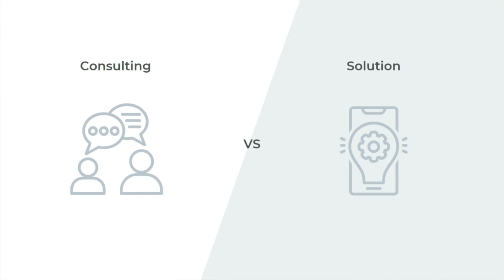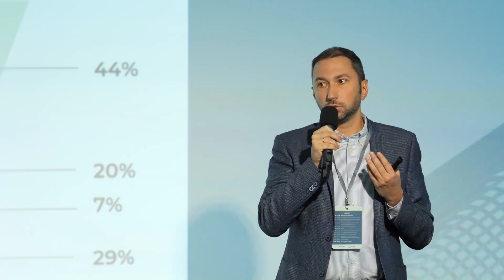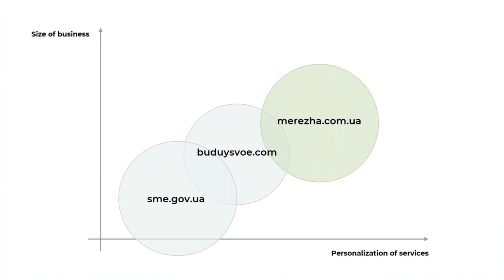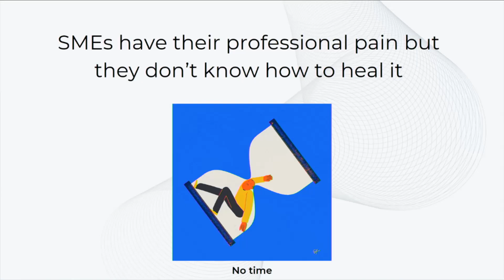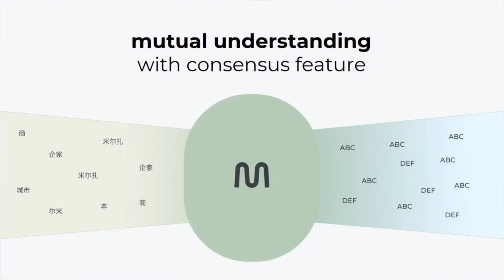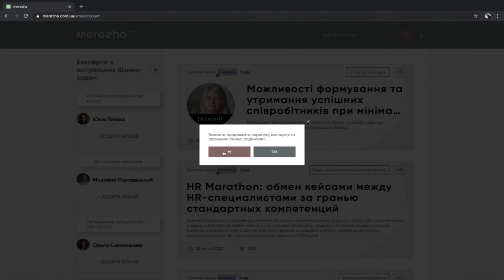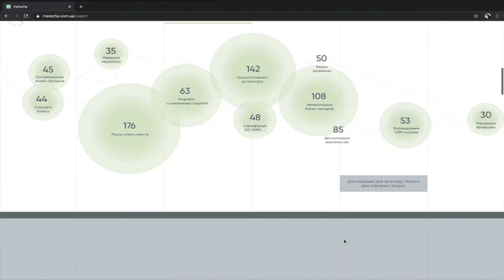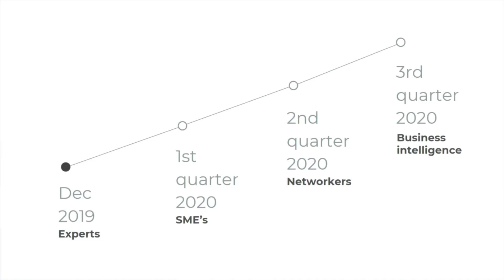Презентація платформи Merezha – Павло Вдович та Віктор Шкурба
UA
Після року інтенсивної розробки ЄБРР і ЄС презентували онлайн платформу Це інноваційний інструмент вирішення завдань і викликів, які стоять перед малим та середнім бізнесом України, через отримання професійної експертизи.

Запуск платформи відбувся 6 грудня 2019 року у Києві під час міжнародної конференції з діджитал-трансформації консалтингового бізнесу – «Merezha.Loading», що пройшла в рамках ініціативи Європейського Союзу «EU4Business» за підтримки ЄБРР.

Павло Вдович
Координатор проектів,  координатор проекту MEREZHA, ЄБРР (Україна).

Віктор Шкурба
Засновние та керуючий партнер діджитал креативної агенції ISD Group (Україна)

ENG
Following a year of intensive development the EBRD and the EU have presented the online platform The platform is an innovative tool to solve problems and challenges that Ukrainian SMEs face through access to knowledge and professional expertise.

The platform was launched on December, 6 (2019) in Kyiv during an international conference dedicated to digital transformation in the consulting business – “Merezha.Loading”, that took place as part of the initiative “EU4Business” by the EU with the support by EBRD.

Pavlo Vdovych
Associate, Advice for Small Businesses, SME Finance and Development Group, EBRD (Ukraine)

Viktor Shkurba
Founder and CEO digital creative agency ISD Group (Ukraine)